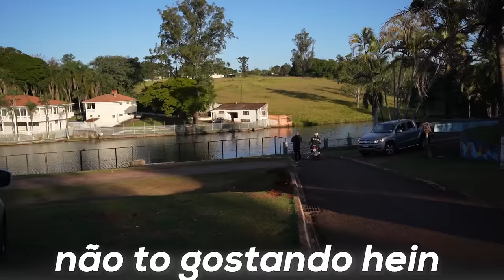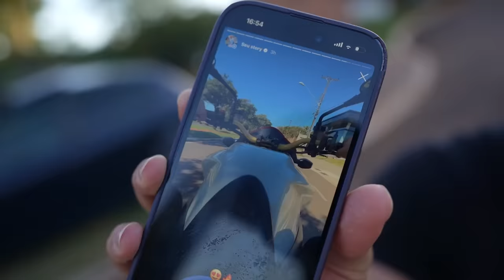PEGUEI A MOTO DE GRAU DO THIAGO ESCONDIDO !!🤫 * treinando escondido *